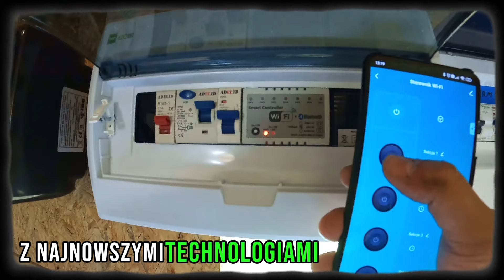NOWY POCZĄTEK, czyli jak nie poddać się po porażce w ogrodzie ?! ZOBACZ CO SIĘ STAŁO z warzywami!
Dzisiejszy materiał będzie kontynuacją moich działań z poprzedniego odcinka. Tym razem pełen nadziei zaczynam od nowa! sadzę i tym razem staram się nie zabić moich roślin!

⚙️ o kanale convers vlog

Kanał YT prowadzę od wielu lat z większą i mniejszą aktywnością w formie video bloga, uwieczniając moje projekty. Aktualnie  skupiam się na tematyce ogrodowej, przedstawiając moje poczynania na działce ROD.

Działkę ROD nabyłem na jesieni 2019r. Na moich filmach możesz zobaczyć metamorfozę działki, projekty techniczne, oraz bieżące obowiązki związane z prowadzeniem warzywnika i rabat ozdobnych. Chcę przekonać jak najwięcej ludzi, że działka to nie tyle obowiązek i miejsce do grilowania, ale również świetna okazja do spędzenia czasu z rodziną, integracji z innymi działkowcami i aktywnego odpoczynku.

Od sezonu działkowego 2022 rozpocząłem wprowadzanie bardziej ekologicznych metod upraw, zmierzając w stronę rezygnacji ze sztucznego nawożenia oraz minimalizacji negatywnego oddziaływania na środowisko. Zdobywam wiedzę, testuję, a większość moich działań staram się uwiecznić w postaci wideo.

Jeżeli szukasz ciekawego kontentu, interesujesz się parmakulturą lub po prostu lubisz oglądać moje materiały zostaw suba i łapkę w ramach wparcia rozwoju kanału. Im większy zasięg osiągnę, tym coraz lepsze jakościowe i ciekawsze materiały będę w stanie przygotowywać  :)

☕ wsparcie kanału:

Tworzenie wysokiej jakości materiałów zajmuje bardzo dużo czasu i środków! Tworzenie dla was filmów sprawia mi to ogromną frajdę i czas dla was znajdę zawsze. Niemniej nie jestem w stanie zrealizować wszystkich pomysłów z uwagi na ograniczony budżet. Jeżeli podobają Ci się moje filmy  i chciałbyś lub chciałabyś przyczynić się do rozwoju kanału możesz udzielić niewielkiego wsparcia poprzez:

lub  dołączając do grona wspierających kanał otrzymując przy tym kilka bonusów!

poziom wspierania - sami swoi:
- Czaty na żywo tylko dla wspierających
- Priorytetowe odpowiedzi na komentarze
- Wcześniejszy dostęp do nowych filmów

poziom wspierania - konkretna ekipa!:
- bonusy z poprzedniej grupy
- Filmy wyłącznie dla wspierających
- Transmisje na żywo tylko dla wspierających
- Bezpośrednie zwracanie się do wspierających

poziom wspierania - ROD VIP SQAD:
- bonusy z poprzednich grup
- Wirtualna współpraca nad filmami
- Konsultacja online